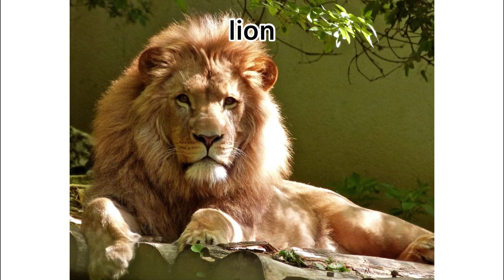Educational Video | Educational Video For Kids | Preschool Learning | Numbers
Educational video
Educational video forkids
Preschool learning
Preschool educational videos
Kids
Phonics for kids
Learning videos
Online class
Rhyming for kids
Kids education
Kids class
Trends
Videos for toddlers
Toddler songs
Toddler learning
Best learning video for toddlers
Kids knowledger

123_counting
Numbers 1 to 100
Numbers1to10
123
123 song
123 numbers song
Number song for kids
Counting numbers
Learn numbers
Number names
Learn to count
12345 rhymes
123 counting for kids
123 counting
123 song #123